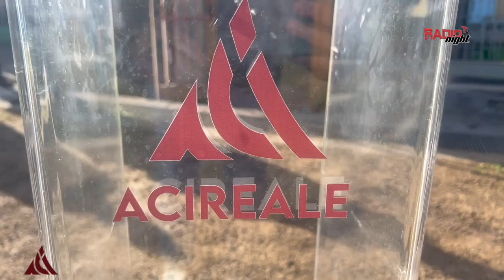Acireale - Mariglianese = 2 - 1 Serie D girone I 2022/23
04 Dicembre2022: Le azioni salienti e l' intervista a fine gara con il difensore acese Vincenzo Guarino , della sfida valevole per la quattordicesima giornata del campionato di Serie D girone I tra Catania e Mariglianese, terminata 2 - 1. Commento live di Francesco Costanzo
Immagini di Giuseppe Signorino
Intervista finale  di  Estefan Tirrito
Una produzione Gabry Infinity Milano per Radio Night